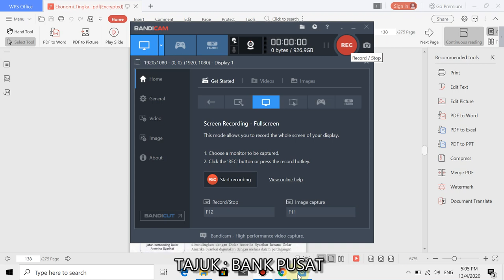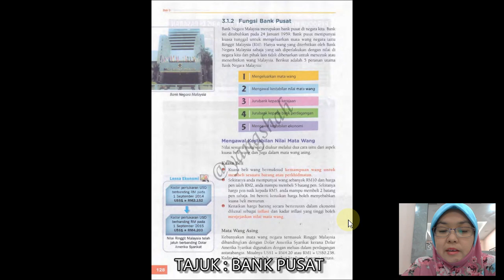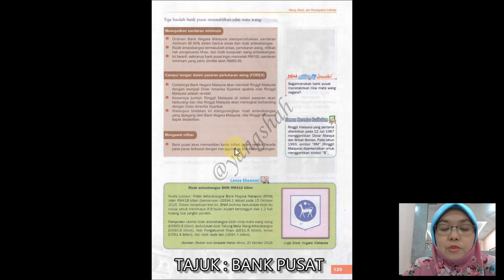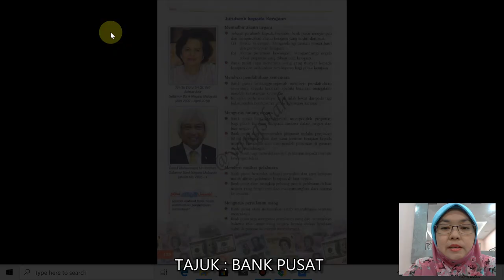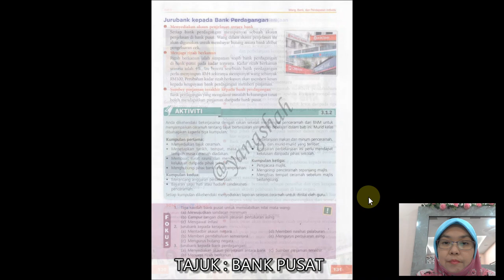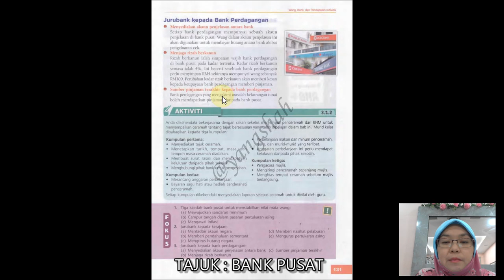Bank Pusat -T4 Bab 3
EKONOMI - Bab 3 Tingkatan 4